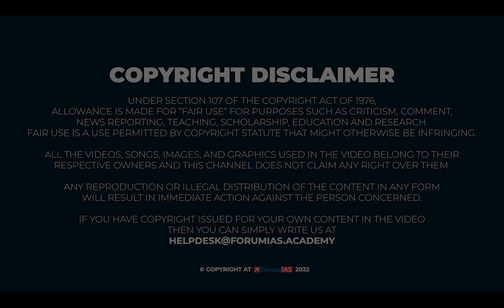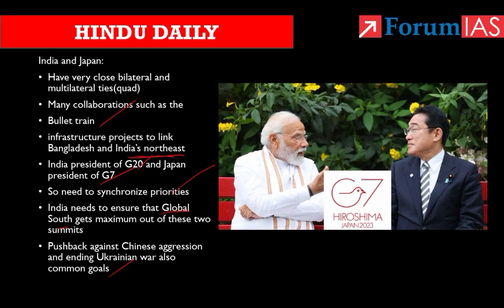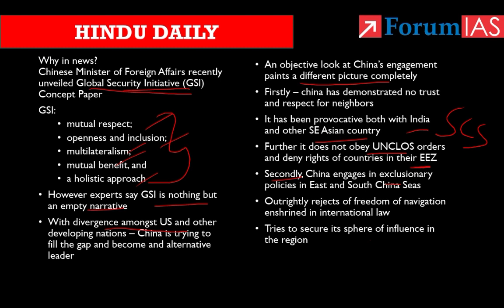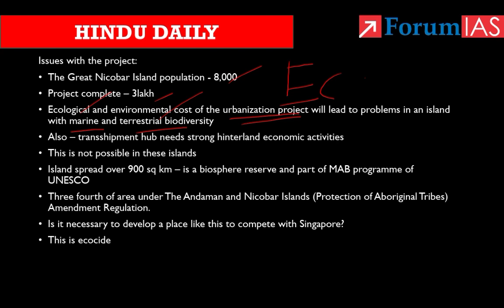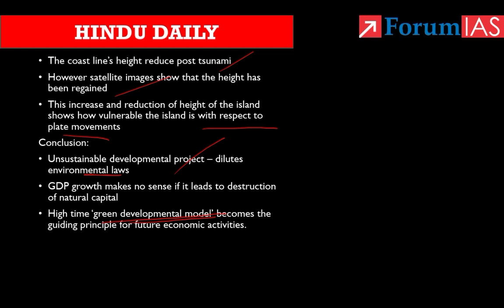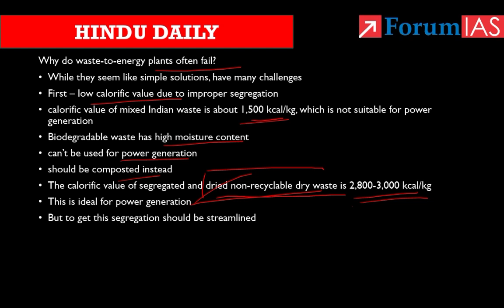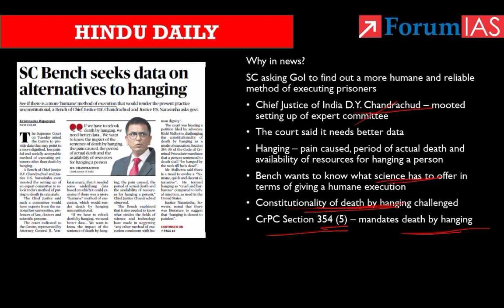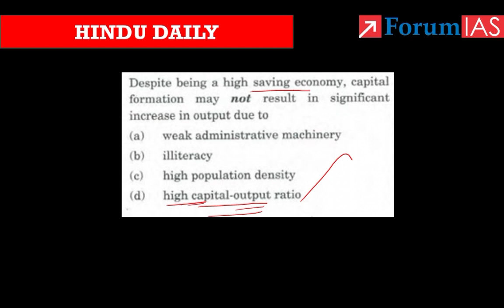Daily Hindu | News Analysis | 22 March 2023 | UPSC Current Affairs | Mains & Prelims '23